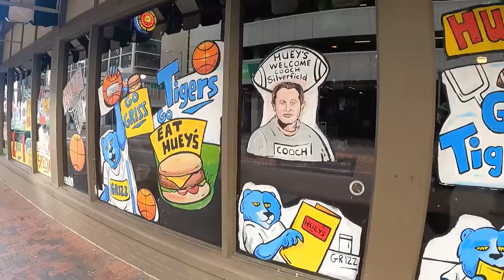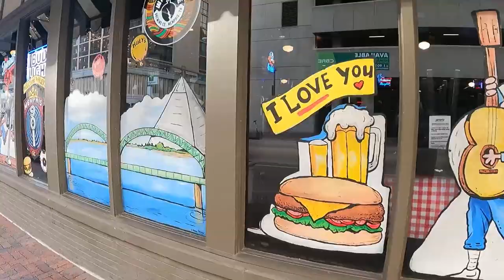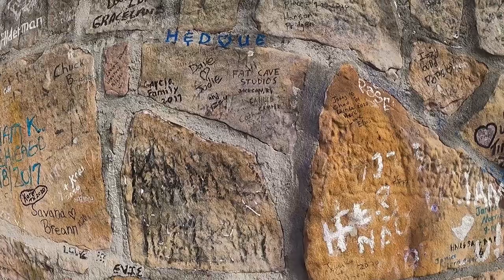Van Life Day 5 - Walking in Memphis... and Graceland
*Walking in Memphis by Marc Cohn starts playing...*

I really felt the way he feeled. Seriously though this was my favorite city I've visited thus far on the adventure! The sights, the people, the food; it was all amazing. I was blessed by some good weather and got to explore both Memphis and Graceland in one day. Everything has worked out in its own way and I am loving the journey. A huge thank you to everyone who watches these, it means the world to me :) Keep it candid, folks!

New Blog here!